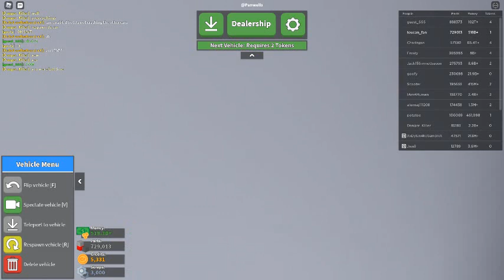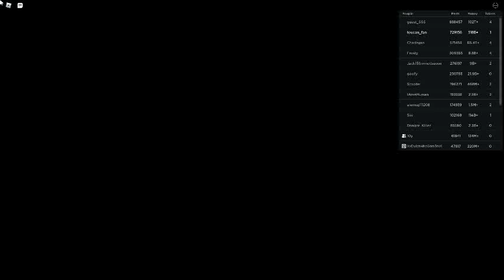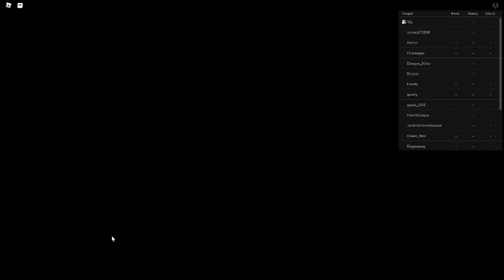Russia Car Crash Compilation 7521